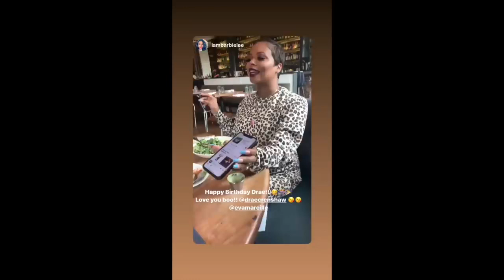Eva Marcille bestie Drae Crenshaw Happiest 42nd Birthday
Happiest 42nd Birthday to my bestie Drae Crenshaw live it up! You are the true definition of a friend and i thank God for blessing the world with you! I love you like cooked food🌻